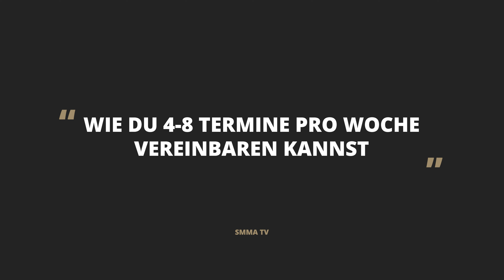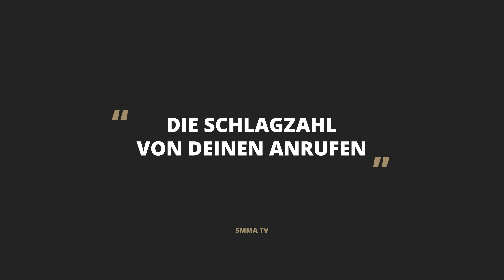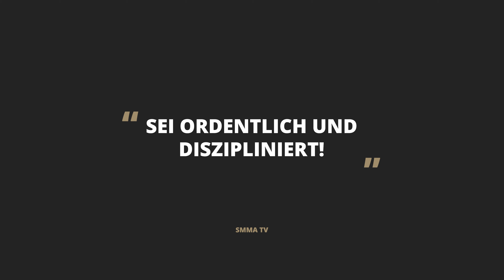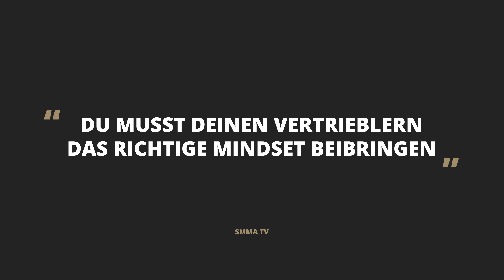CASE STUDY: Jeden Tag mindesten 1 Agentur Kundentermin ausgemacht!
So haben wir bei uns in der Agentur mindestens 1 Termin pro Tag ausgemacht und in diesem Video verrate ich dir genau, wie du dass für dich 1zu1 kopieren kannst!

Denn gerade Kundenakquise oder vor allem Kaltakquise am Telefon fällt den meisten Agenturinhaber sehr schwer und die meisten Social Media Agenturen haben genau im Vertrieb die größten Probleme.